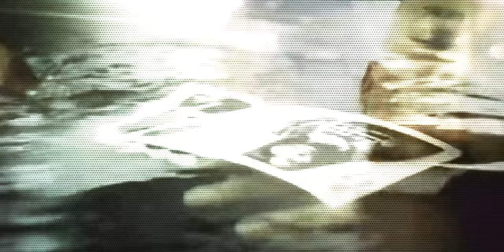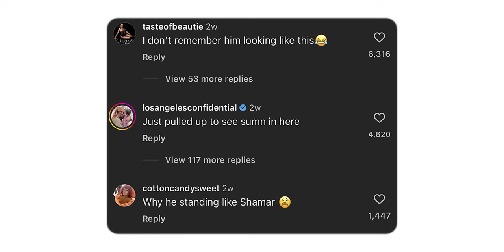These Artists got Completely Forgotten After 1 Hit Song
These Artists got Completely Forgotten After 1 Hit Song and are now irrelevant. Jay Sean, J Holiday, Brick & Lace and more

Making hit songs is every artist’s dream, whether their song becomes a radio smash or going viral online- This is a huge win for the artist as getting a hit can set them up for a long and memorable career but sometimes the unthinkable happens and the artist becomes forgotten overtime meanwhile their songs outlive them as they the artist becomes irrelevant to completely being forgotten, it’s a very peculiar situation, it’s like their music is larger than life and they don’t have the star power to handle it, it's like the songs just swallows them whole.

As most of us know it is crucial for debuting artists to produce or perform music that can sustain them without over shadowing them as an artist; a song that will take them to the next level not for the song to surpass them where the artist just can’t keep up. Remember Rihanna’s debut single Pon De Replay released in 2005 well Jay Z who’s one of the main person that put her on in the music industry was skeptical of the track as he thought the song would be too much for Rihanna to handle, fortunately for Ri she owned the song and it propelled her perfectly to her next single.
Hello everyone Don here your pop culture boy and for this video we’ll go down the rabbit hole of Forgotten Artists That Made Iconic Music.

Background:
Mint Leaves By Jeff Kaale
Theatre of Delays - Elements

Sources:
When The Checks Stop Coming In Exclusive: Judge Rips “Broke” Mario Winans At Tax Fraud Sentencing

So THIS Is What Happened to Mario Winans — Witchcraft, Child Support & Tax Evasion 👀

What Happened To Brick & Lace? | Did Sibling Rivalry Tear Them Apart?

J. Holiday Calls Out Beyonce, Cardi B & SZA for Singing About Their ‘Pain’

J. Holiday – Bed Lyrics

Where Is J. Holiday Now After He Gave Us Mega Hits “Bed” & "Suffocate"